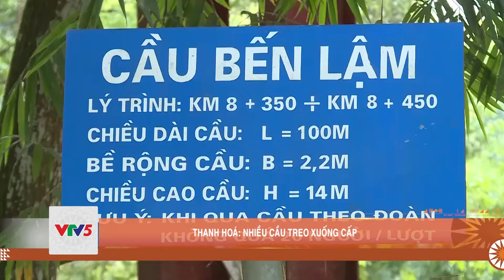THANH HOÁ: NHIỀU CẦU TREO XUỐNG CẤP | VTV5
Cầu treo Chiềng là con đường chính, ngắn nhất nối toàn bộ xã Phú Sơn với huyện Quan Hoá, tỉnh Thanh Hoá. Đây cũng là cây cầu treo duy nhất của Thanh Hoá được thiết kế tải trọng 3,5 tấn với chiều rộng gần 4,5m cho xe ô tô đi qua.